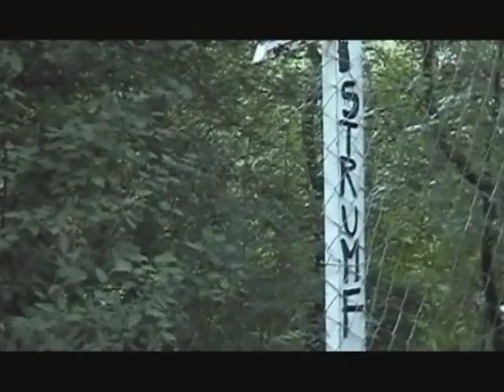Chub Lite Spinning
Spinning for Chub on River Ibar